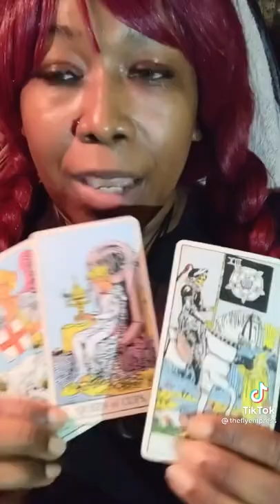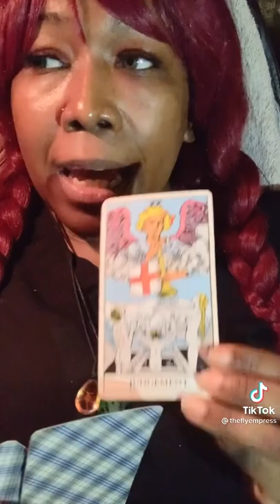God is tired